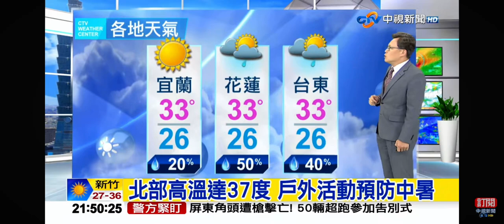2024-09-04中視2100整點新聞-氣象時間